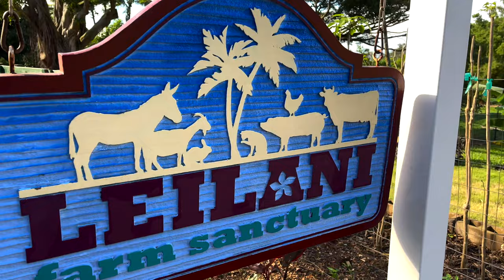Visit to the Leilani Farm Sanctuary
Aloha, I am Coach Niko.  Join me as we take a hike through the gorgeous peaceful paradise that is the LeiLani Farm Sanctuary.

Several years ago I used to volunteer at the Leilani Farm Sanctuary and I was so excited to go back for a visit.

Leilani Farm Sanctuary is an island paradise for rescued animals where compassion for all living beings reigns. Located on eight lush acres of pure love, this all-volunteer, non-profit sanctuary on Maui is the home to several animals, most saved from slaughter, orphaned, neglected, or abused.

Leilani Farm Sanctuary is also an educational facility that teaches children and adults about animals in a way that changes their perspective about themselves and the world around them.  They host at-risk youth programs, school field trips, special needs children, elder activities, and farm tours for the general public, including visitors from the Mainland.
Touring the farm brings compassion to the forefront.  To see all types of animals: chickens, pigs, cats, ducks, geese, swans, deers, goats, donkeys, guinea pigs, and more all live together is an incredible site to see.

During my visit I really enjoyed spending some quality time with the turkeys.  Being so close to them made it hard to believe that in the US over 250 million are killed for food each  year.

When visiting the Farm Sanctuary it is impossible to miss the geese.  The Geese always make me laugh.  Yes they are loud but they love attention.

Leilani Farm Sanctuary is also home to 2 Deer, Lani and Veronica.  They are my favorite animals to visit.  They will follow you around as you take your tour.  And if you are friendly enough they even let you pet them and scratch behind their ears.

The guinea pigs are also a joy to spend time with.  They love carrots and usually don’t like to share.  What's most incredible is that they are even friends with the cats.

The Leilani Farm Sanctuary is always looking for those to give as sustaining support helps them provide food, shelter, and veterinary care for rescued animals; and humane education to the community.

Or go visit the farm sanctuary for a tour where you will experience an unforgettable adventure in paradise.

For more information about giving, donating, sponsoring, or going for a tour, check out their website at leilanifarmsanctuary.org.

Until next time, wishing you and your family a Healthy Happy Life!

Aloha-